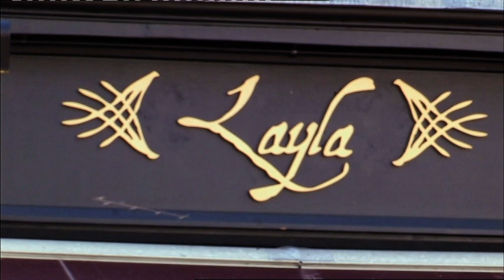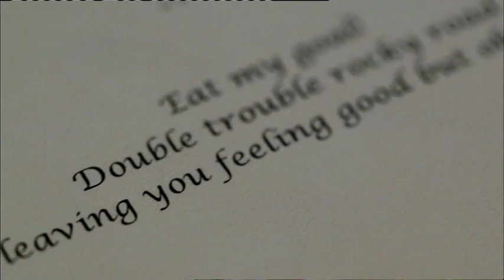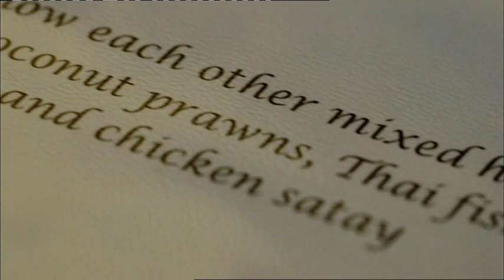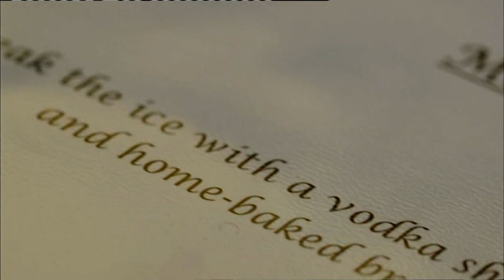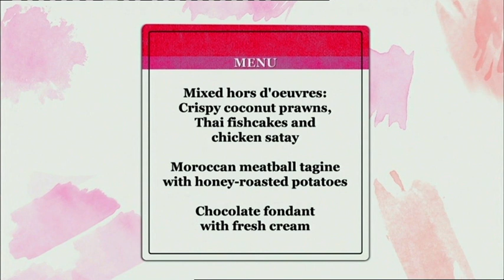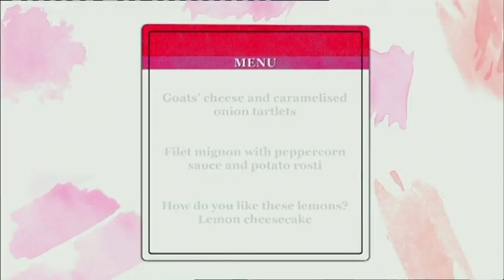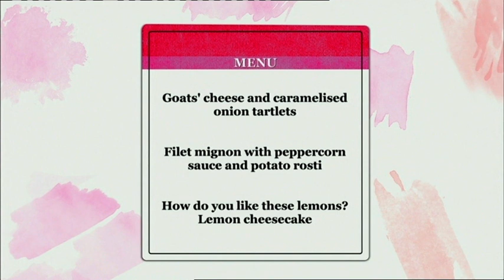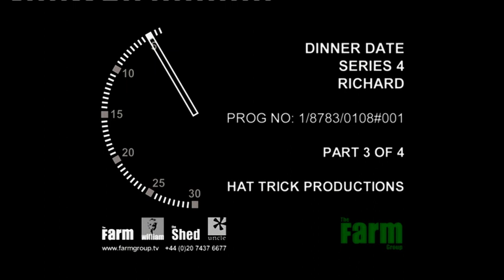Dinner Date Part 1 :) Every quarter there is a 30 second period with no filming, don't fret!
Delicious food, lovely company, wasn't edited at all ;)